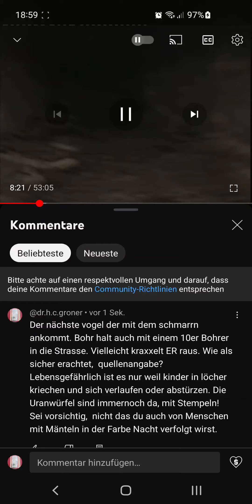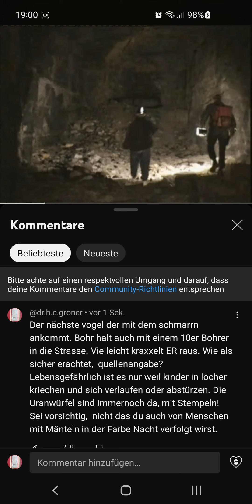dich lass ich desintegrieren